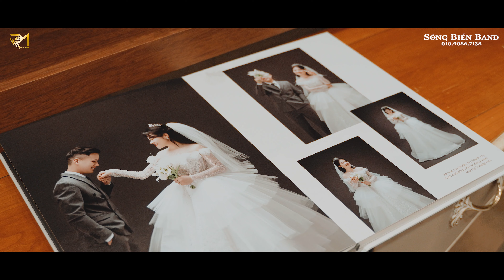PSC|| Đại Lộc - Hà Giang || Cô dâu chú rể song ca "Ta là của nhau" cực lãn mạn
❂ KÊNH YOUTUBE CHÍNH THỨC CỦA Ròm Media
➤  ϟ Cảnh báo : Chúng tôi sẽ thường xuyên dùng cách dò thủ công các kênh úp lậu sản phẩm thuộc quyền sở hữu cho chúng tôi khi chưa có
văn bản sở hữu quyền úp sản phẩm. Chúng tôi sẽ được phép gỡ bỏ sản phẩm đó, báo cáo vi
phạm, và sẽ không chịu trách nhiệm tháo gỡ bản quyền.
Mọi chi tiết về bản quyền (Video, hình ảnh, bài hát) hoặc muốn cover ca khúc hay upload sản phẩm trên kênh Ròm Media hoặc quảng bá thương hiệu của bạn xin liên hệ :
☆☆☆☆☆☆☆☆☆☆☆ RẤT VUI ĐƯỢC HỢP TÁC CÙNG CÁC BẠN ☆☆☆☆☆☆☆☆☆☆☆
© Bảnquyền thuộc về Ròm Media
© Copyright by Ròm Media ☞ Do not Reup